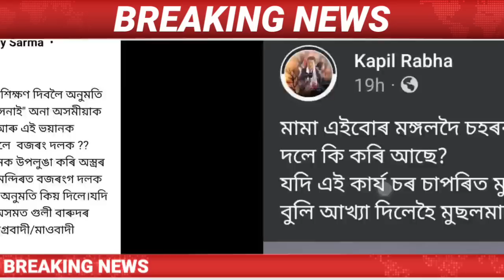Assamese News Today || 31 July/Himanta Biswa Sarma Live/Bajrang Dal News Assam/Rahul Gandhi/Assam